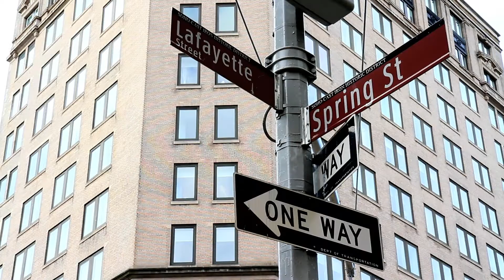^MuniMeter® - Baked by Melissa (SoHo, NY 10012)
MuniMeter.com is the the entire NYC Subway System on film. Search and explore within the MuniMeter® Libraries, the shops, restaurants, and landmarks upon exit from each and every NYC Subway Station (i.e. Brooklyn, Bronx, Queens, Staten Island, Manhattan - let’s make it happen!). If anything has changed within a particular MuniMeter® Subway Station video, or if you have any questions, interesting stories, and/or anecdotes, please fully utilize the comments section. We will do our very best to get back to you as soon as possible (if need be). Explore, on video, New York's five boroughs and let's make NYC a smaller, friendlier place. That has been the mission of MuniMeter® from Day 1

Muni S. Jaitly is the Founder, CEO, and Chief Film Architect of MuniMeter, LLC.  MuniMeter, LLC is a massive digital entertainment, informational, and educational content/data production house & distributor.  The LLC consists of handmade libraries reaching fashion, music, sports, education, geography/international, reality, documentary, fiction/non-fiction, medical, and more.  Muni holds an MBA from Columbia Business School, as well as Masters and Bachelors degrees from St. John's and New York Universities respectively.  Prior to business school, Muni received extensive training in traditional and digital media production from CBS Corporation and NBC Universal, where he is credited as an Emmy Awardee (‘08 Beijing Olympics).  At CBS Sports, Muni grew to become one of Senior Producer Eric Mann's primary Runners on NFL coverage, and at NBC Olympics he served as Bob Costas' personal Runner/Assistant on the PrimeTime Show (Control A - 2004 Athens Summer Games).  Additionally, Muni is a former boutique Investment Banker, and he was once an Auditor at EY.

05 23 19 SPRING 54